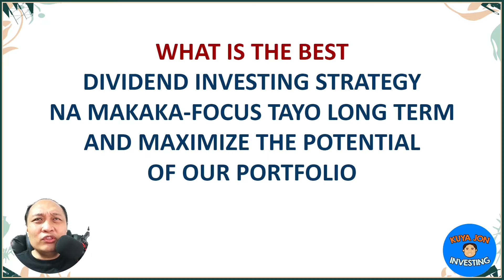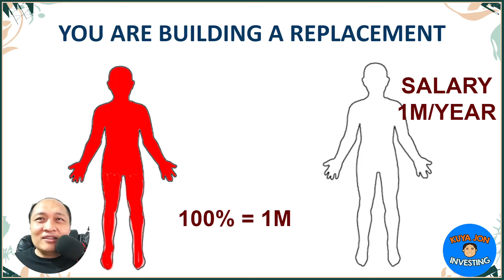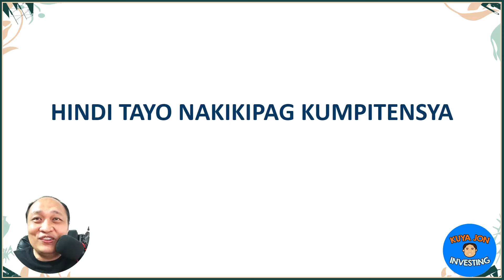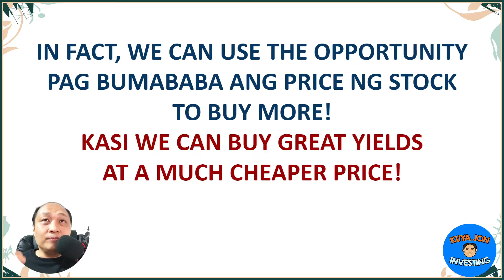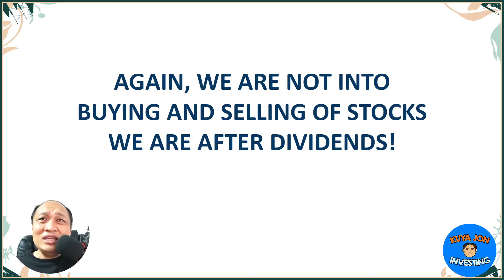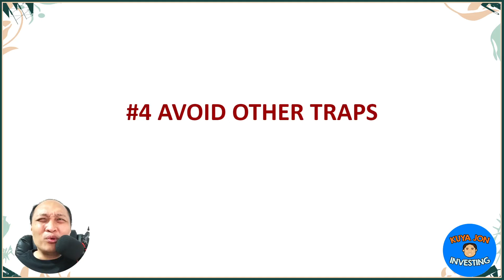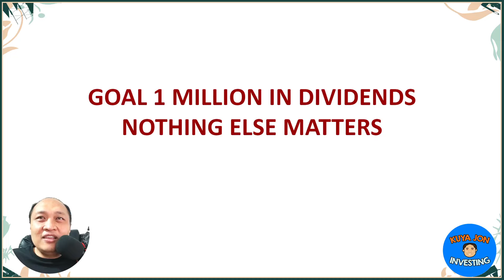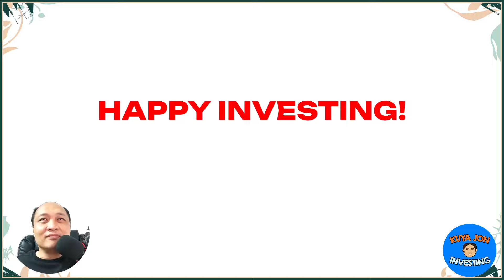Retire Rich with Dividend Investing in the Philippines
Are you ready to unlock the secrets to retiring rich in the Philippines? Join us in this enlightening video as we explore the transformative power of dividend investing.

Dividend investing isn't just about buying stocks; it's about strategically building a portfolio that can provide a steady stream of passive income, ensuring financial security well into retirement. We'll show you how to hyper-focus on constructing a robust portfolio that serves as a reliable replacement for your salary, allowing you to enjoy the fruits of your labor without worrying about financial constraints.

In this comprehensive guide, we'll cover everything you need to know about dividend investing, including:

Introduction to Dividend Investing: Learn the fundamentals of dividend investing and how it can pave the way for long-term wealth accumulation.

The Goal of Retirement Planning: Understand the primary objective of retirement planning and why building a dividend portfolio is essential for achieving financial independence.

Hyper Focusing on Portfolio Building: Discover the strategies for hyper-focusing on portfolio construction, maximizing dividend yields, and optimizing your investment returns.

Tracking Progress towards Retirement Goals: Gain insights into tracking your progress towards retirement goals, including calculating the percentage of income covered by dividends and monitoring portfolio growth over time.

Ignoring Noise: The Long-Term Perspective: Learn to tune out the noise of short-term market fluctuations and focus on the long-term growth potential of dividend investing.

Benefits of Dividend Investing: Explore the numerous benefits of dividend investing, such as compounding returns, stability during market downturns, and the ability to generate passive income streams.

Diversification and Risk Management: Understand the importance of diversifying your dividend portfolio and implementing effective risk management strategies to safeguard your investments.

Cultivating a Long-Term Mindset: Embrace the mindset of patience, discipline, and consistency required for long-term success in dividend investing.

Join us on this journey towards financial independence and retire rich with dividend investing in the Philippines. Don't miss out on the opportunity to secure your financial future and live the life you've always dreamed of!

📈 Follow us for more financial insights and tips! 📈

1️⃣ Personal Opinion: The content of this video reflects my individual opinion and interpretation of the market conditions, economic trends, and financial news discussed. It should not be considered as professional financial advice or a recommendation to make any specific investment decisions.

2️⃣ Conduct Due Diligence: It is your responsibility as a viewer to conduct thorough research and exercise your own judgment when making financial decisions. Consider consulting with licensed financial advisors or professionals who can provide tailored guidance based on your specific circumstances.

3️⃣ Dynamic Financial Landscape: The financial landscape is highly dynamic and subject to rapid changes. Market conditions, regulations, and economic factors can evolve, potentially altering the implications of the information provided. Therefore, it is crucial to stay updated and perform your due diligence regularly.

4️⃣ Risk and Loss: Investing in stocks or any financial instruments carries inherent risks. It is possible to incur losses or experience adverse outcomes. Please be aware of the risks associated with investing and carefully evaluate your risk tolerance before making any investment decisions.

5️⃣ Independent Decision-Making: The ultimate responsibility for any investment decisions rests with you, the viewer. Consider your personal financial goals, risk appetite, and seek advice from professionals as needed, ensuring that any decisions made align with your individual circumstances and financial objectives.